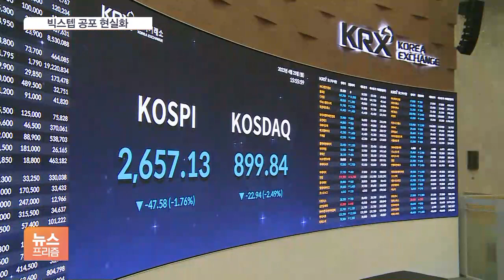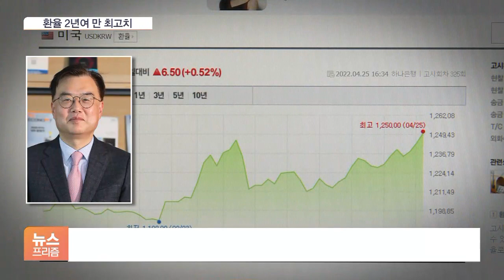빅스텝 공포에 금융시장 ‘휘청’…주가 ‘급락’ 환율 ‘급등’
[앵커]

미국 연방준비제도가 다음 달 금리 인상을 공식화하면서 우리나라를 포함한 아시아 증시가 일제히 휘청거렸습니다.

특히 원달러 환율은 10원 넘게 오르면서 2년 만에 최고치를 기록했습니다.

김기송 기자, 오늘(25일) 주식시장이 후반으로 갈수록 낙폭이 커졌네요?

[기자]

미국 발 긴축 조짐에 코스피와 코스닥 양대 증시 모두 큰 폭으로 하락했습니다.